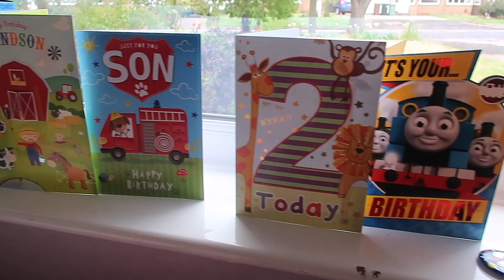Baby Freddie and Finleys Birthday | Days with the Grays